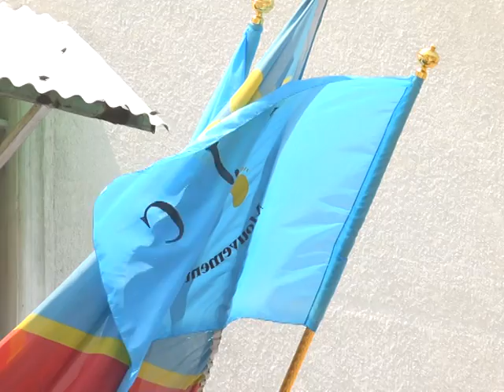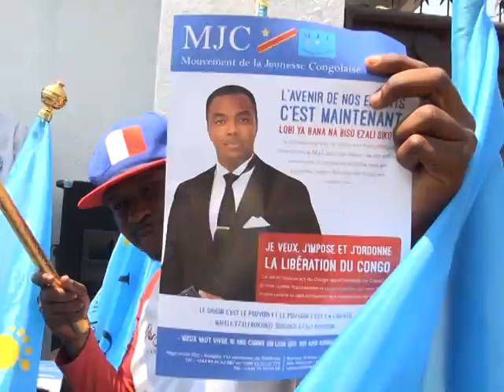Le Président du MJC lance un appel à la jeunesse congolaise et le révolte (1)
IL EST IMPORTANT DE DÉFENDRE SES DROITS CONSTITUTIONNELS AU PRIX DE SA VIE. LA RÉVOLTE POPULAIRE EN EST LA CLÉ.